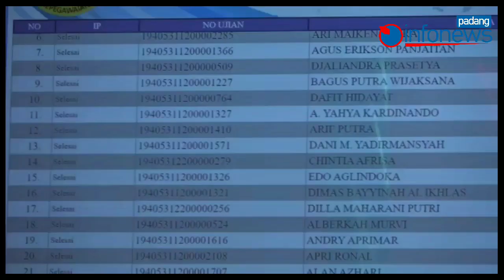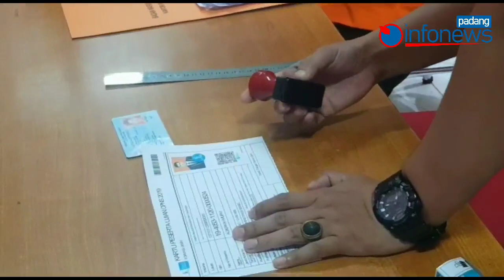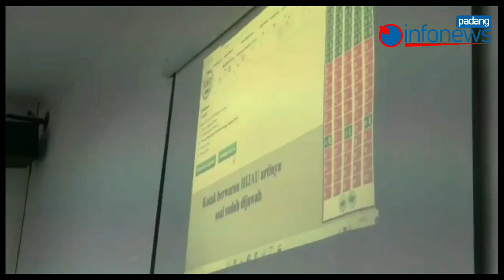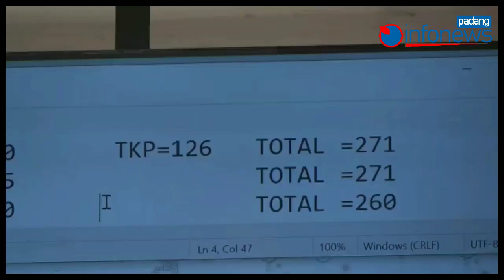RATUSAN PELAMAR GELAR UJIAN SKD DI KANTOR BASARNAS PADANG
Ratusan orang pelamar yang berasal dari seluruh Indonesia menggelar Seleksi Kompetensi Dasar (SKD) Calon Pegawai Negeri Sipil (CPNS) 2019 di Badan Nasional Pencarian dan Pertolongan (Basarnas), Minggu (16/2). Ujian kali ini digelar di kantor Regional Badan Kepegawaian Nasional (BKN) di Padang dan berlangsung selama sehari.